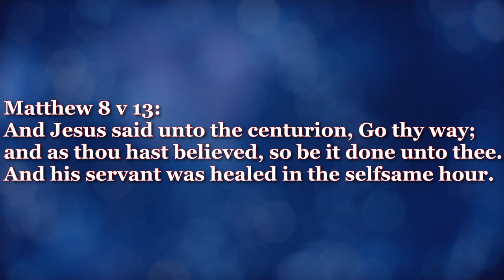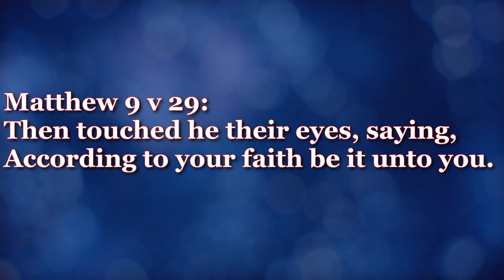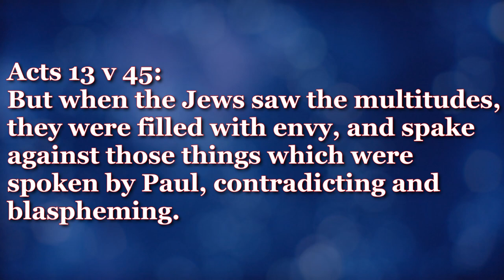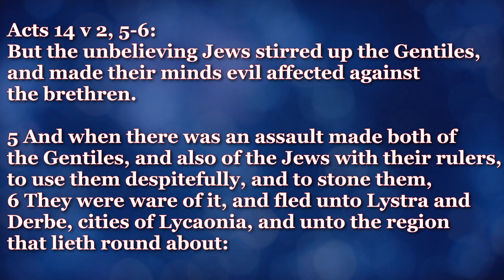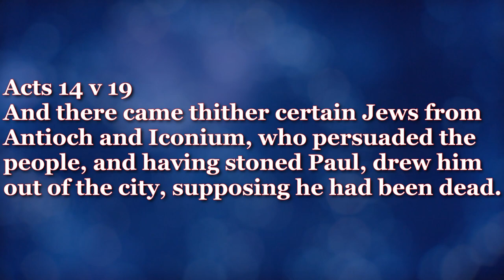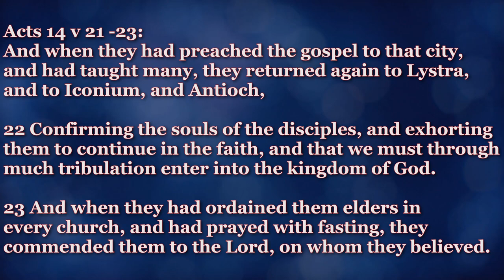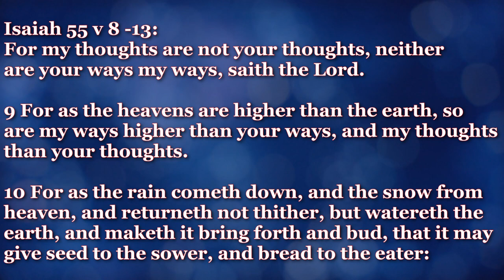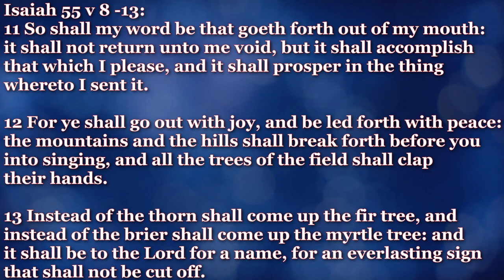GO AGAIN! | 1 Kings 18:41-46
GO AGAIN! | 1 Kings 18:41-46 Explained
Paul's Journey | Acts 13 and 14
Isaac's Four Wells | Genesis 26
God's Law of Displacement | Isaiah 55:8-13

Jesus Christ is the Way, the Truth, and the Life